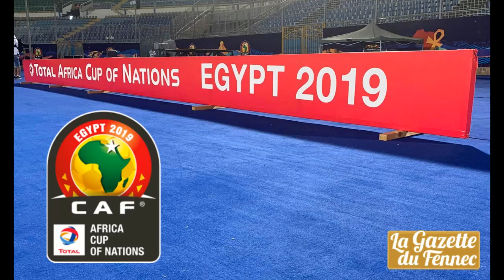Live Egypt vs Uganda afcon 2019 | Match Egypte Ouganda en direct can 2019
▬▬▬▬▬▬▬▬▬▬▬▬▬▬ஜ۩۞۩ஜ▬▬▬▬▬▬▬▬▬▬▬
▬▬▬▬▬▬▬▬▬▬▬▬▬▬ஜ۩۞۩ஜ▬▬▬▬▬▬▬▬▬▬▬

Match Egypte Ouganda en direct can 2019 | Live Egypt vs Uganda afcon 2019
can 2019
afcon 2019